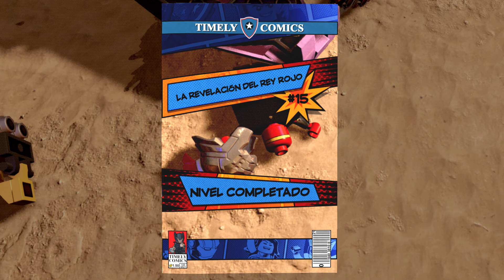Lego Marvel Super Heroes 2/Parte 15/Gameplay/Nintendo Switch/ En Español - Sin Comentario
Lego Marvel Super Heroes 2 Walktrough En Español Jugabilidad En (Nintendo Switch) Video In Full HD (1080p x 60fps)